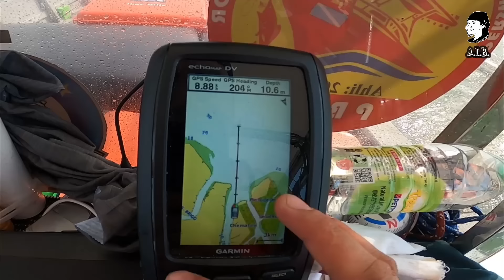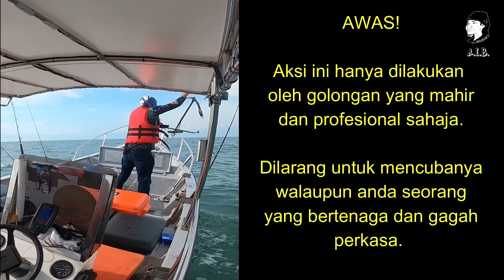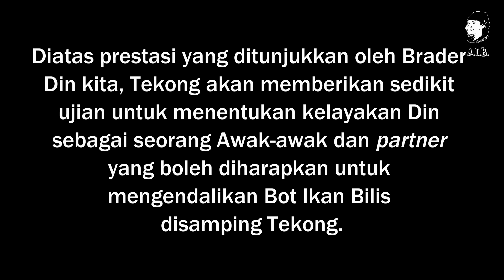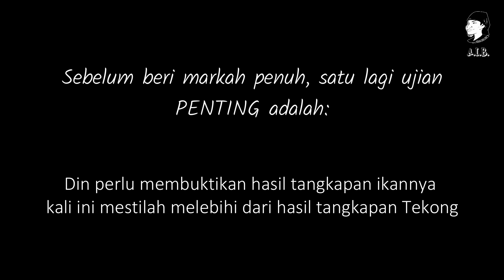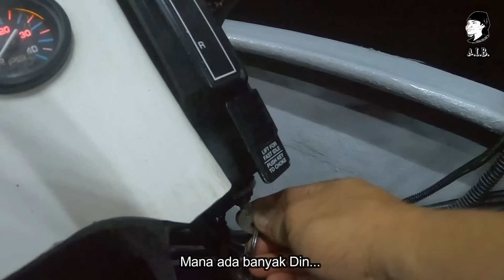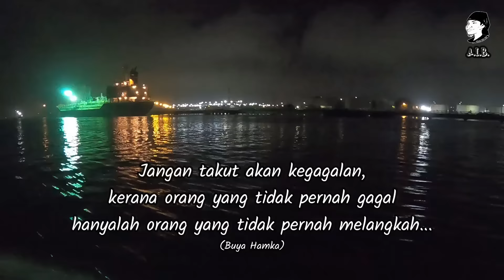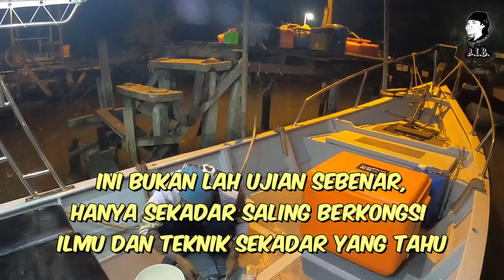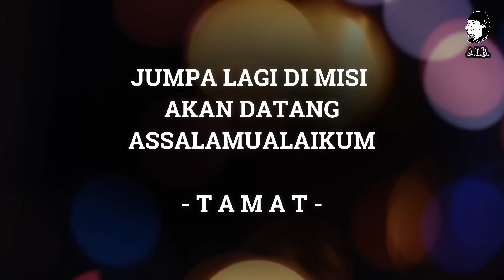#33 - MISI PERGI PETANG PULANG SUBUH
Misi yang agak berlainan dari biasa, kerana misi kali ini Abang bagi sedikit ujian buat rakan Abang yang selalu berkesempatan untuk bersama turun ke laut.

Ujian yang diberi sebenarnya hanyalah sekadar berkongsi ilmu sesama rakan sehobi.

Melusuri lautan diwaktu subuh amat menenangkan dan mendamaikan jiwa.

Semoga misi kali ini dapat menghiburkan penonton dan memberi manfaat darinya…

Selamat menonton, salam sayang dari Abang..
-Azman Ikan Bilis-

YTC : yunus guitarist

YTC : Diqin Cilik

YTC : Guitarist Malaya

YTC : Guitarist Malaya

YTC : Guitarist Malaya

YTC : Azli Cover OFFICIAL

YTC : Seventeen Eleven Music

YTC : vil lirik

Tolong support channel mereka ya gais! Terbaiiikkkk...!